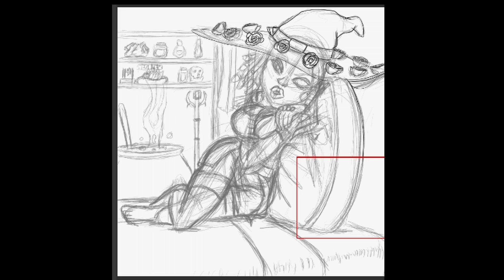Black Witch 2024 Pinup Speed Paint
Happy Halloween. Another pin up. Slow on the vids but still going.